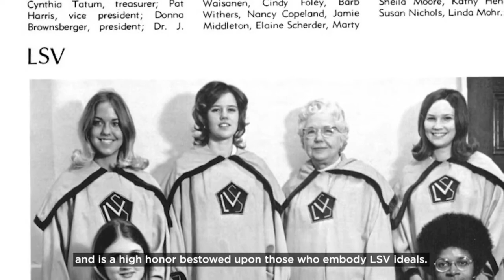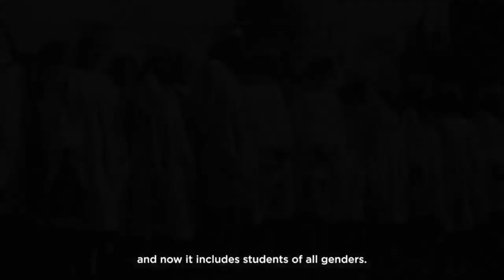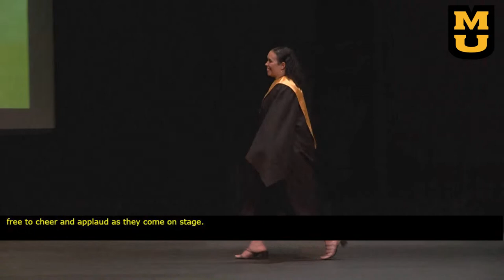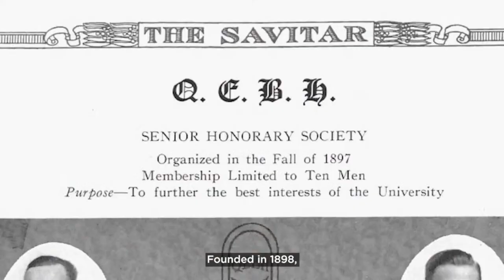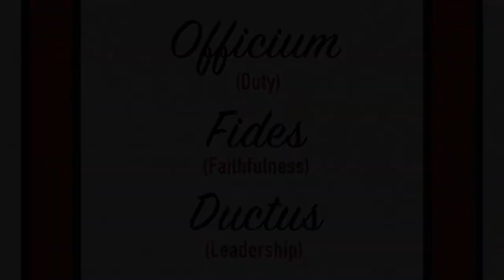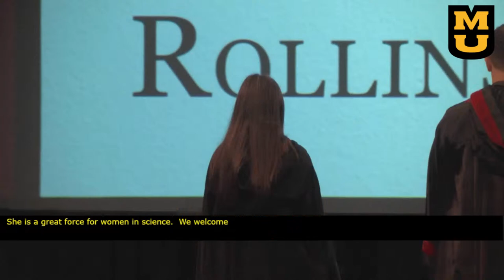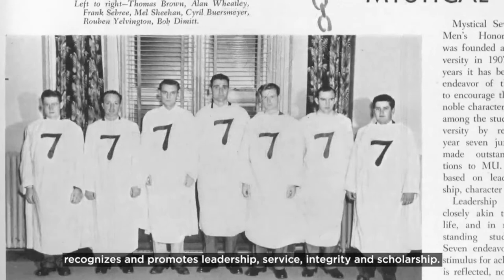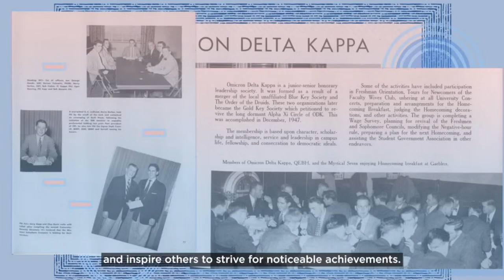Mizzou Tap Day 2023 (live from Jesse Auditorium)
In a tradition dating back to 1917, small groups of students have been selected (or “tapped”) by their peers to join one of the University of Missouri’s six secret honorary societies.

The six societies – Omicron Delta Kappa, LSV, Mortar Board, QEBH, Rollins Society and Mystical Seven – honor new members for their service, leadership and commitment to the Mizzou community.

The new initiates’ identities are kept secret until Tap Day. Each society also honor taps MU staff and faculty members who have contributed significantly to the university.

The 96th Tap Day ceremony is scheduled for 3 p.m. April 28, 2023 in Jesse Auditorium before a live audience.